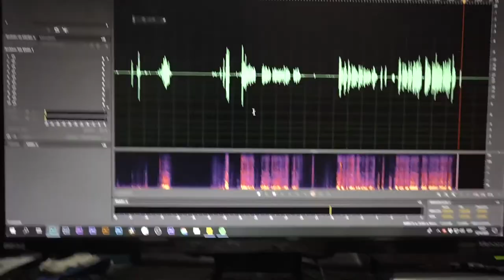Sesión en estudio capturada por Hober José